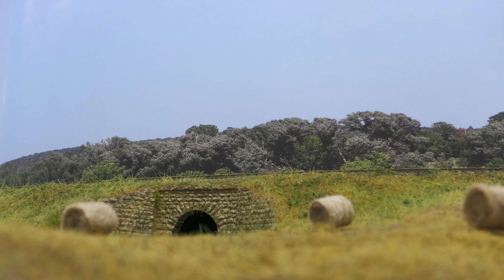Fox River Valley Railroad - Shorts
Just a few random clips of trains running on Chris's layout.